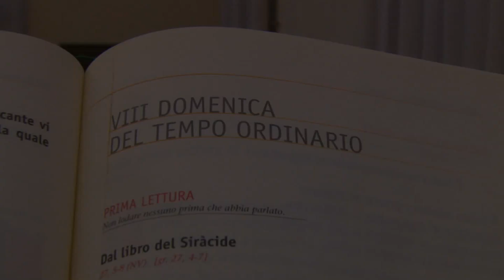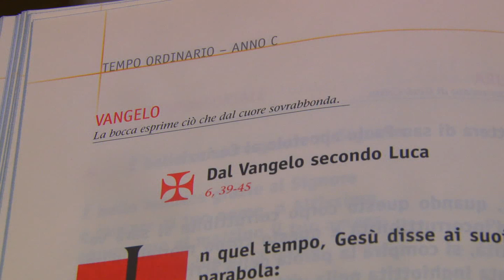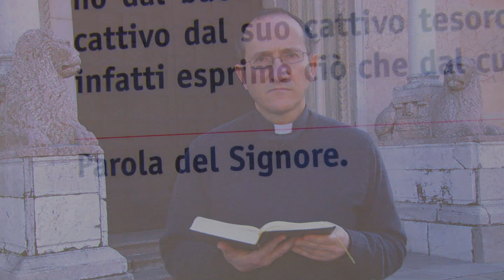Vangelo di Domenica 3 marzo 2019 - VIII Domenica del Tempo Ordinario